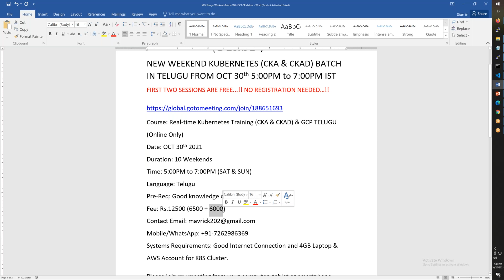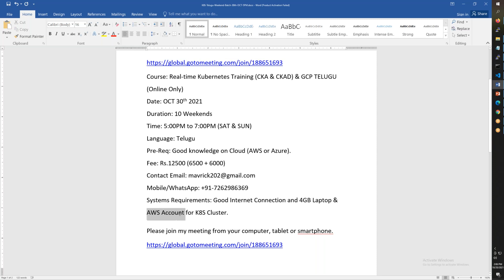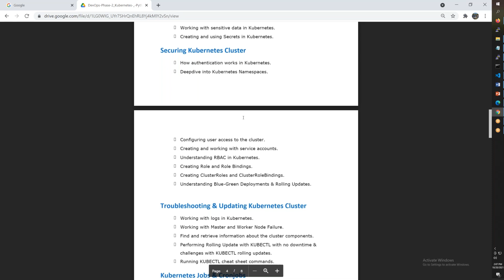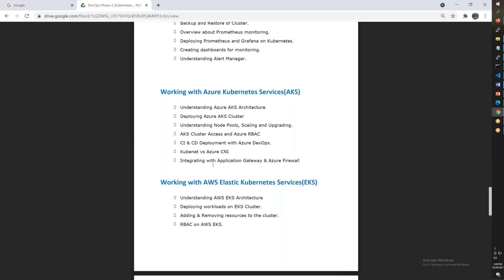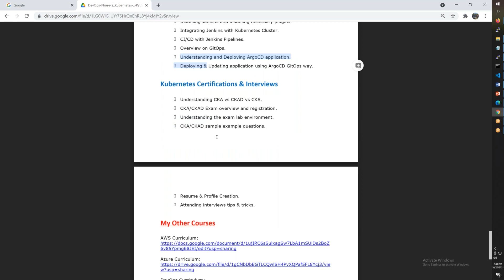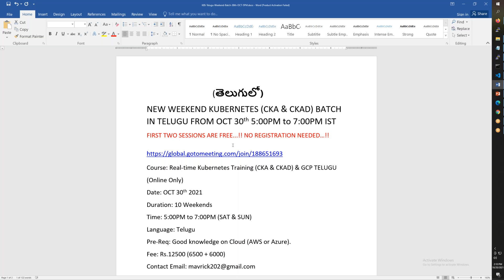New Telugu Weekend Kubernetes OCT 30th 5PM-7PM IST | K8S | CKA-CKAD | AKS | EKS | RANCHER | ISTIO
(తెలుగులో)
NEW WEEKEND KUBERNETES (CKA & CKAD) BATCH IN TELUGU FROM OCT 30th 5:00PM to 7:00PM IST
FIRST TWO SESSIONS ARE FREE...!! NO REGISTRATION NEEDED…!!
Course: Real-time Kubernetes Training (CKA & CKAD) & GCP TELUGU (Online Only)
Duration: 10 Weekends
Time: 5:00PM to 7:00PM (SAT & SUN)
Language: Telugu
Pre-Req: Good knowledge on Cloud (AWS or Azure).
Fee: Rs.12500 (6500 + 6000)
Systems Requirements: Good Internet Connection and 4GB Laptop & AWS Account for K8S Cluster.